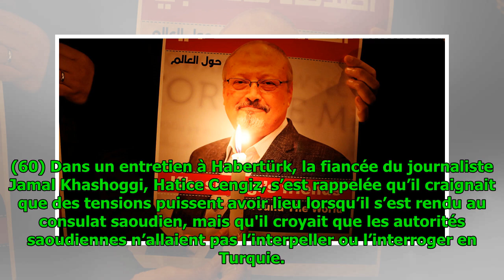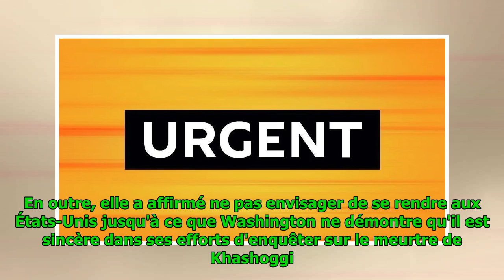La fiancée du journaliste Khashoggi exprime ses inquiétudes sur sa visite au consulat